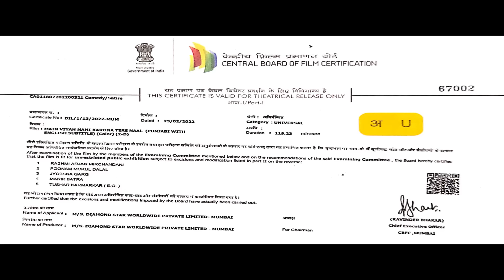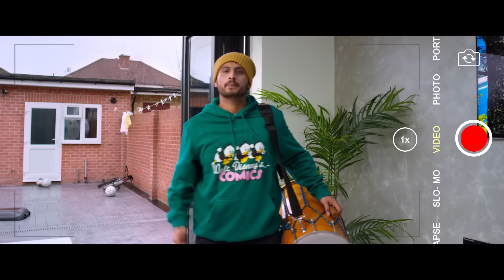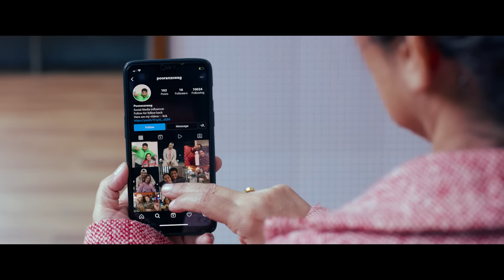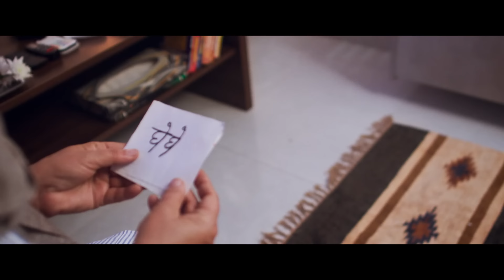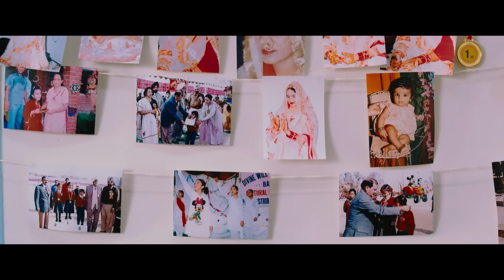Main Viyah Nahi Karona Tere Naal - Punjabi Full Movie - Sonam Bajwa, Gurnam Bhullar, Bhupinder B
A Canadian YouTuber visits Punjab and falls in love with a quintessential Indian girl who eventually helps him discover his roots. Will the two decide to get married, or change their minds?

Cast:- Sonam Bajwa, Gurnam Bhullar, Aman, Kanishka Bhagat, Bhupinder Barnala
Directed by:- Rupinder Inderjit
Written by:- Rupinder Inderjit
Cinematography by:- Suresh Beesaveni
Edited by:- Bharat S Raawat

Watch Our Superhit Punjabi Movies

Main Viyah Nahi Karona Tere Naal - Punjabi Full Movie - Sonam Bajwa, Gurnam Bhullar, Bhupinder Barnala